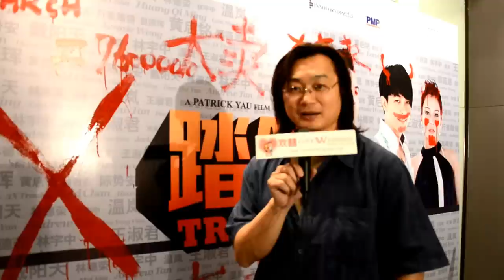Director Patrick Yau - 3 X TROUBLE (行X踏錯)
3 X TROUBLE (行X踏錯)

Release Date : 15 March 2012
Language : Mandarin / Cantonese
Genre : Comedy / Suspense
Director : Patrick Yau
Casts : Dai Yang Tian, Rynn Lim, Jack Lim, Landy Wen, Andrew Tan, Gan Mei Yan, Huang Qi Ming

Movie Synopsis :
Scene opens at the night market, a place full of people and stalls selling goods. HAI, TIAN and SAN are good friends, HAI and TIAN sells DVD and lingerie in the market and SAN is an electrical van driver.

A brawl with the loan shark ruined all TIAN's lingerie that night. Not only is he stuck in a rut with this unfortunate turn of event, his wife is also leaving him and fighting for full custody of their only son.

HAI came to the rescue by offering a plan to steal a car and sell it off to an illegal dealer. TIAN wasn't up for it at the beginning but HAI even convinced SAN to do it and the price tag for the car was really high.

For TIAN's child sake, he decided to do it but he will only do it once for the cash. The troubles started right after they manage to steal a car. First they found an unconscious girl in the car trunk, TIAN and HAI left her on the streets but she ends up on a couch at their apartment.

TIAN send her off from his apartment and soon they stumble upon her again but already dead at the back of SAN's van. TIAN, HAI and SAN then tried to dispose of her body since they don't want to be connected to her murder. Just when they thought they got the problem settled, a police detective appeared at his doorstep claiming that TIAN's wife is dead!
Who murdered Tian's wife and why is there a body in SAN's van? One wrong move lead to another and will the 3 friends find their way back to the right path?

故事是發生在一個夜市里，一個充滿人潮和很多售賣商品的檔口。海，田和山是好朋友，海和田在夜市里賣翻版DVD和內衣而山是位賣電器的貨車司機。

在一個晚上，田因和大耳隆發生了毆打而內衣檔口也被毀了。他不只困在了這不幸的事情里，他的妻子也在這時決定離開他并想和他爭取他唯一一個兒子的撫養權。

海這時提議了一項偷車計劃并把偷來的車轉賣給非法經銷商來解決田的危機。田剛開始并沒有興趣但海卻深信海會參與而售賣這些汽車的價格會很高。

爲了田的孩子著想，他決定了要做這項計劃，但他只會爲了錢只做那麼一次。當他們開始計劃去偷車時就發生了很多事情。首先，他們發現了一個昏迷的女孩在汽車後備箱里，而田和­­­­海就把那女孩留在街上，但是她最後卻出現在他們的公寓沙發上。

田趕快將那女孩從他公寓里送走，很快的他們又發現了那女孩但她已經死了并藏在山的後車廂里。田，海和山試圖想出售她的屍體，因為他們不想牽連到那女孩的謀殺。正當他們以為­­­­問題得到解決時，一位警察偵探卻出現在他門口并聲稱，田的妻子死了！

三人因而无缘无故牵涉入一宗凶杀案，又被杀手追杀，结局如何?? 这宗命案能否水落石出.
兄弟三人的命運又會否因为走错一步而不能回头吗？？